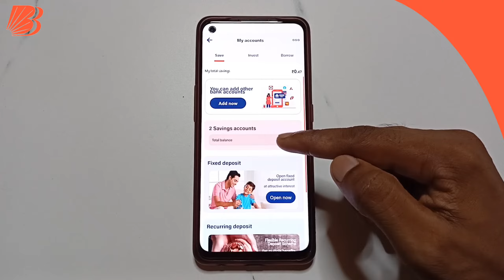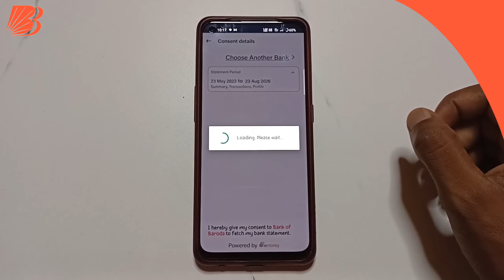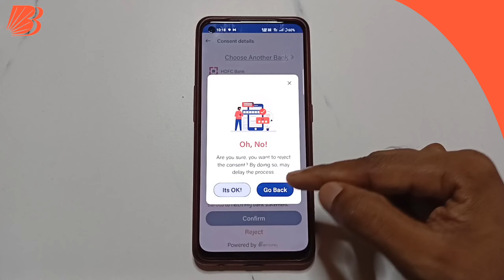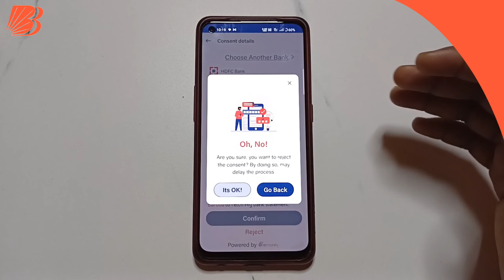Bob Multiple Account Remove | Bank Of Baroda Multiple Account Remove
Hii Friends 🙏
I'm Akil